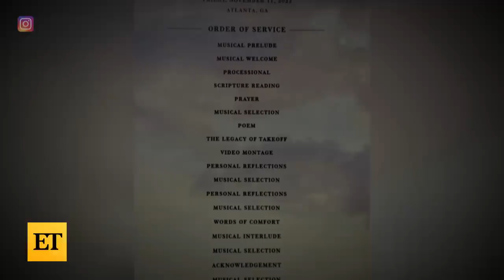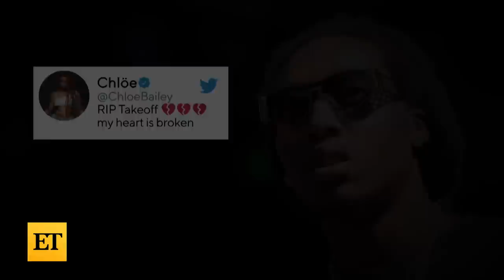Takeoff’s Funeral: Watch Chlöe Bailey and Drake’s Tributes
Chlöe Bailey, Drake and other stars came to honor Takeoff at this celebration of life memorial in Atlanta on Friday. Offset, the late rapper's cousin and Migos bandmate, and wife Cardi B were seen inside. It was the couple's first public appearance following Takeoff's murder on Nov. 1. He was 28 years old.